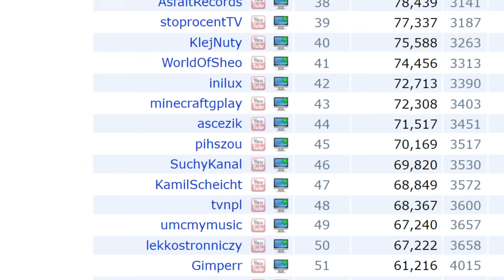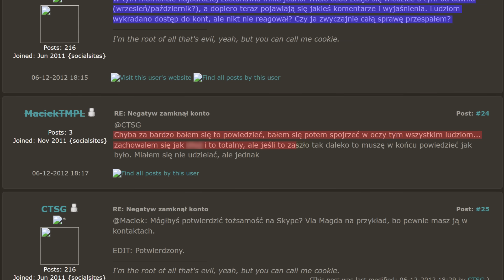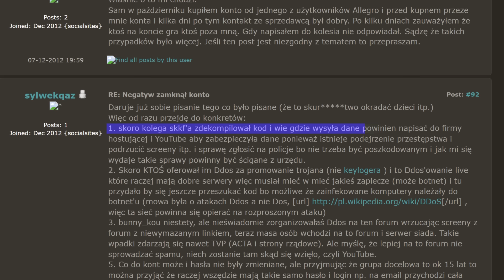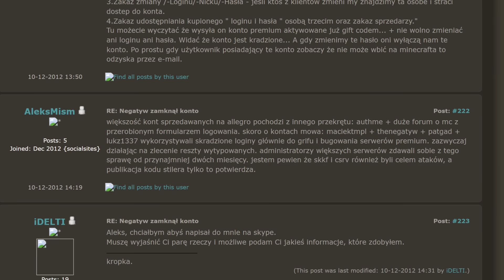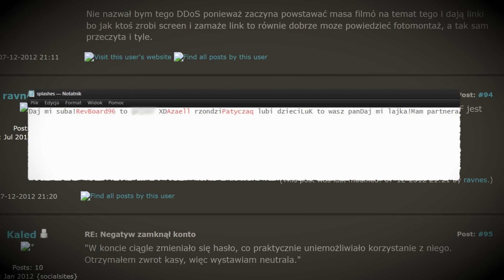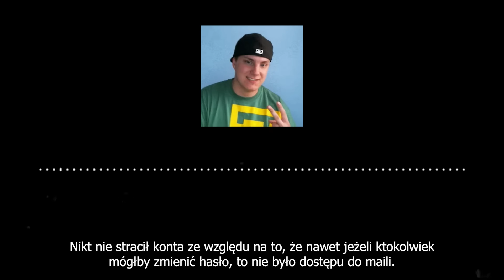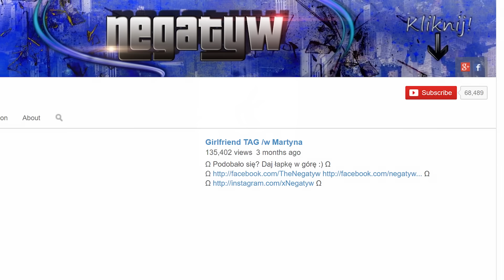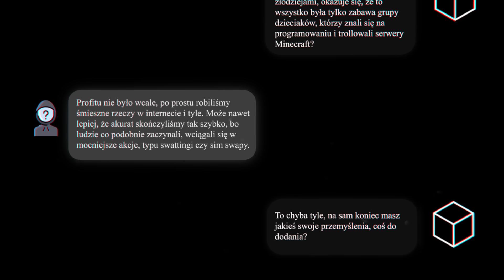Największy SCAM w historii Polskiego YouTube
Dzisiaj w trochę dłuższym filmie niż zwykle przedstawie wam historie największego scamu w historii
polskiego internetu, historia ta przez ostatnie 10 lat jest owiana sporą tajemnicą i krąży wokół niej
wiele mitów. Mam nadzieje że ten film rozwieje je wszystkie.

forum zagrajmyw
/prywatne archiwum.

Lekki błąd montażowy*
W okolicach 27 minuty nie wyświetlił się avatar Verteza,  w okolicach 28 powinien pojawić się screenshot z komentarza ideltiego, oto on:

Postaram się na dniach wkleić edytorem YouTube tego screena.